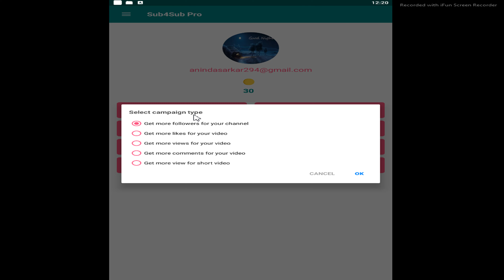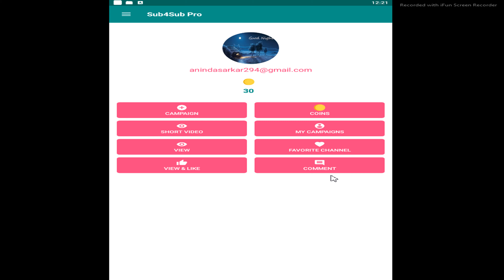Sub4Sub App How To Increase View How To Increase Subscribers How To Viral Video SUB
best sub4sub app for android.
sub4sub app kaise use kare.
sub4sub app how to use.
sub4sub application.
top 10 sub4sub app.
sub4sub kaise kare.
how to get youtube subscribes.
your other queries:
Subsriber Kaise Badhaye full Traning and Helpfull Video.
Aao Milkar Sub4Sub Kare | Sub4Sub On YouTube | How to Get First 1000 Subscribers On Youtube.
Best Free Sub4Sub Apps In Playstore 2021 | Increase Subscribers Views & Likes | Monetize Ur Channel.
Sub4Sub pro Coins / Sub4sub Coins Apk.
Sub 4 sub se subscribers kam kyu hote hai | how to solve | new trick (2020).
Live Proof  Sub4Sub Pro App Se Increase Subscribers On YouTube free | Subscriber Kaise Badhaye.
👉Sub4Sub करने से हो जाओगे बर्बाद Live Proof Dekho ! @Lucky Pandey 2M गलती करके बैठे हैं.
Sub 4 Sub Pro Unlimited Coins | sub4sub pro auto clicker.
YouTube Subscriber kaise badhaye - How to Increase Subscriber On YouTube 2021 Trick.
Sub For Sub Pro Apk | How To Get Unlimited Coin In Sub4Sub  Pro | Sub 4 Sub Unlimited Subscriber.
How To Make Application Like Sub4Sub ? | Get Your Own App Today | Hindi.
Exchange app sub4sub unlimited coins | सिर्फ 2 दिन में 1000 subscribers | Non drop subscribers app.
Sub for Sub Youtube Policy || Sub for Sub Problem.
Best sub4sub app 2022 || 100% results😎.
🔴 live proof sub4sub pro apps se first 1000 subscribers kaise kare || subscriber kaise badhaye.
Sub4Sub Pro Par Subscribers Badhane Ke Baad Decrease Kio Ho Rhe He (Problem Solve) 2021 New Trick🤯.
sub4sub real or fake app full use | sub4sub pro app real or fake | nishant dwivedi76 | sub4sub app.
24 घंटे में 500 Subscriber 😱 48 घंटे में 1K | How To Increase Subscribers On Youtube Channel.
Subscriber Kaise Badhaye - 3 Minute Me 1000 Real Subscriber - Live Proof🔴.
How to Get 1000 subscribers in 24 hours with proof 2022
Subscriber Kaise Badhaye - How To Get 1500 Subs In 7 Day Live Proof💲2022.
2 मिनट काम करो 500 Sub 🔥 Subscriber Kaise Badhaye || How To Increase Subscribers On Youtube Channel.
How to crack sub4sub apps VIP features free Sub4Sub hacked crack all apps sub4sub 2022.
Best Trick- Watch Time Kaise Badhaye - 4000 Hours Watch Time | How to Complete 4000 Hours Watch Time.
1000 Subscriber & 4000 Hours का Watch time 1 Din में - New Website - Live Proof🔴.
Live Proof🔴 How To Increase 1001 Subscriber In 1 Day - Subscriber kaise badhaye 2022.
subscriber Kaise badhaye | Youtube subscribers Kaise badhaye | How to get subscribers on Youtube.
SUB4SUB को YouTube नहीं मानता 😱 Channel Problem | Sub for Sub Karna Chahiye Ya nahi ! Sahi ya Galat.
Sub4Sub Pro - Get subscribers & views for channel | app se subscriber badhaye | subscriber badhaye.
U Channel App Kya Hai | sub4sub | How to hack U Channel App 2021 | New Trick.
Best sub4sub App for android || Expose || how to use sub4sub app || Tech Lecturer.
uchannel app se subscriber kaise badhaye | 1000 subscriber kaise complete kare | subscriber badhaye.
Sub4Sub Can Get your Channel Terminated.
sub4sub app refer script without token only refer fill script use and 99999+ coin earn best script.
Sub4Sub Kerne Se Channel Monetize Hoga? || Monetization New Policy 2022 | Monetization Rules.
How to get sub4sub pro unlimited coins || kumno ban ioh unlimited coins ban thied subscriber ||.